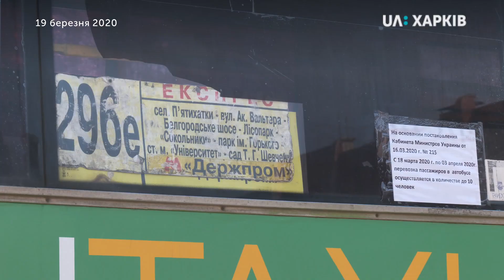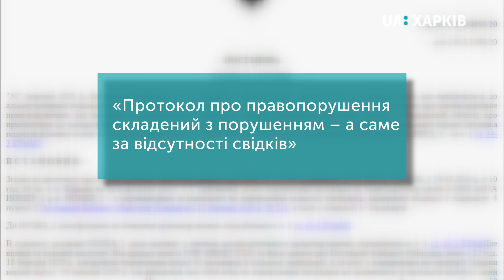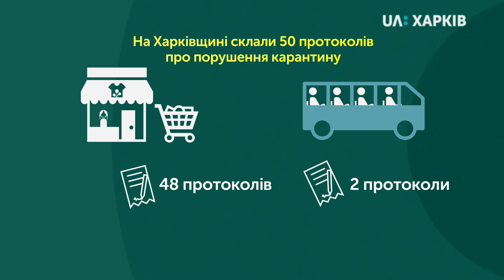08.04.2020. На Харківщині — немає штрафів за порушення правил перевезення пасажирів на карантині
Штрафів за порушення правил перевезення пасажирів на Харківщині — не виписано. Один з двох адмінпротоколів, згідно з постановами Єдиного реєстру досудових рішень, закрили за відсутністю порушення. В іншому випадку обмежились усним зауваженням. Що каже перевізник, водія якого оштрафували першим — у сюжеті.